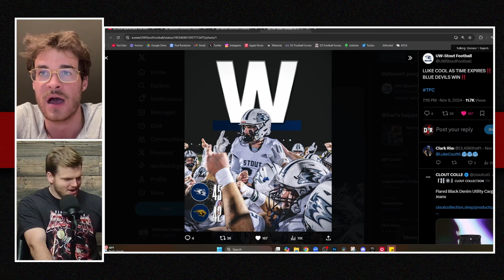Can UW Stout WIN THE WIAC? D3 Football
This was NOT on our bingo card at the start of the year, but can the Blue Devils really make it happen?